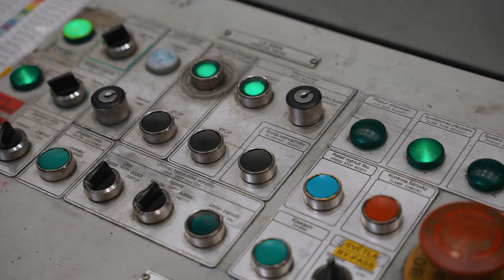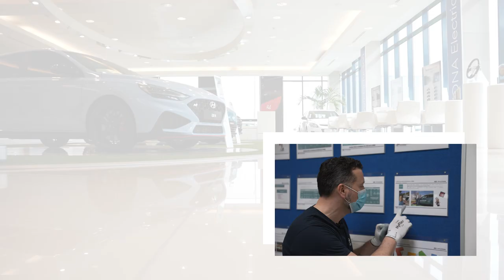Majkl maká v HYUNDAI NOŠOVICE🔋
Nové elektrické fáro?
Tak snad se mi to povede😅
Držte mi palce🤞 s Hyundai Motor Manufacturing Czech s.r.o.

Zdraví MAJKL 😃